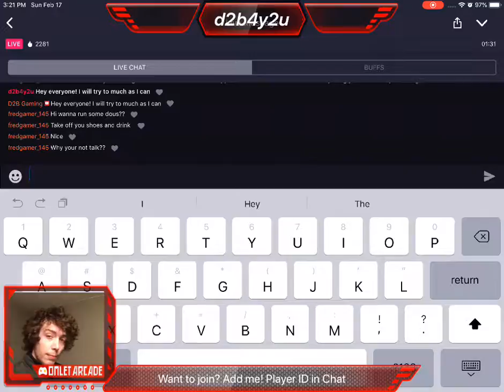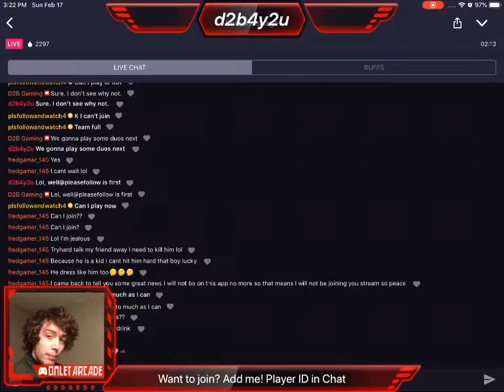Play with viewers! 1000 Follower Grind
PUBG Mobile via iOS . For a better quality or replays be sure to visit my YouTube channel!
Most gameplay is uploaded after stream directly on YouTube